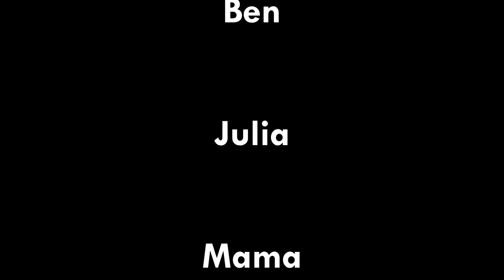Hawaiian Haole Invasion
Stafford5